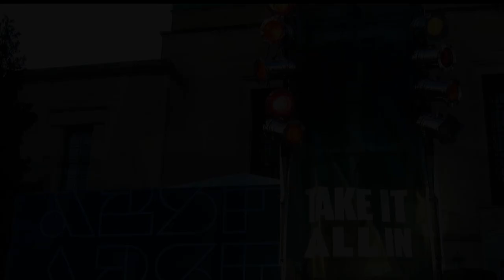Peter MadCat Ruth's C.A.R.M.A. Quartet, A2SF 2022 “On The Road Again"